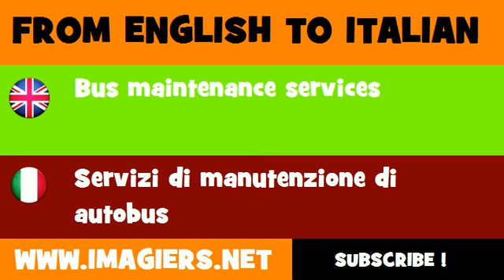FROM ENGLISH TO ITALIAN = Bus maintenance services